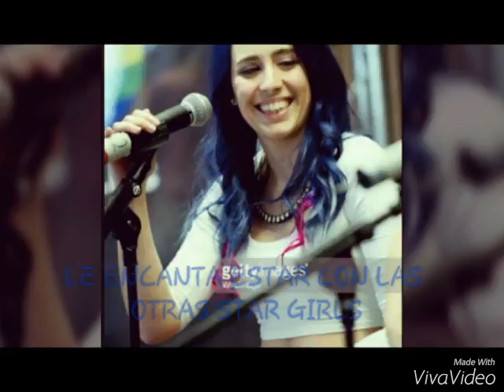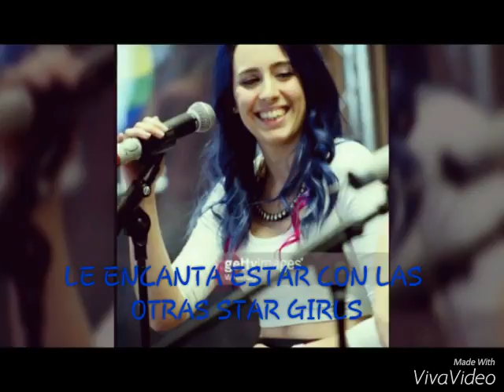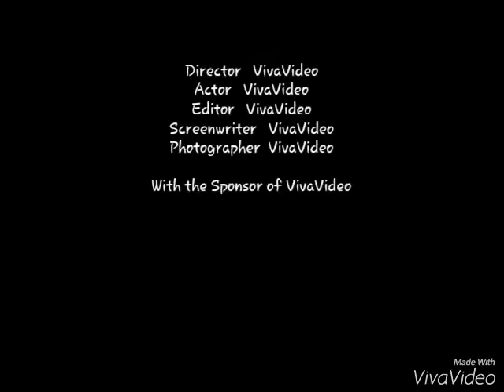Star girl #02 penultima presentacion con yaiza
Yaiza Sunset es la voz aguda del futuro grupo y la verdad esque es buenisima cantante ya vereis en 2019 cuando seamos famosas.